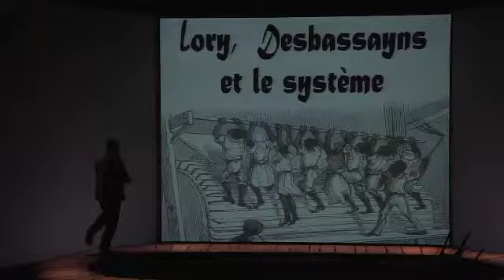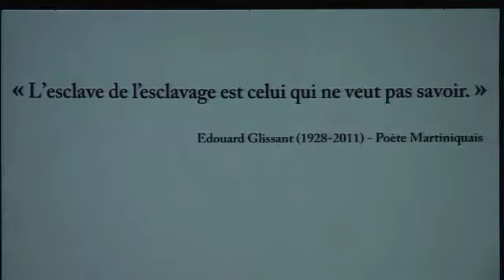Bandes-annonce Visioscène - L'affaire de l'esclave Furcy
1817, Saint-Denis de La Réunion, un esclave tient dans sa main la Déclaration des Droits de l'Homme, il réclame ses droits.

Du jamais vu. De l'inédit.
L'esclave Furcy a osé.
Il a osé revendiquer ses droits, juste ses droits.
Il a osé assigner son maître en justice, réclamer sa liberté.
Il sera aidé par un procureur général mais les esclavagistes sont là, puissants, influents. Le combat durera vingt-sept ans...

Un spectacle fort d'après le texte "L'affaire de l'esclave Furcy" de Mohammed Aïssaoui, prix Renaudot 2010 porté par Hassane Kassi Kouyaté.